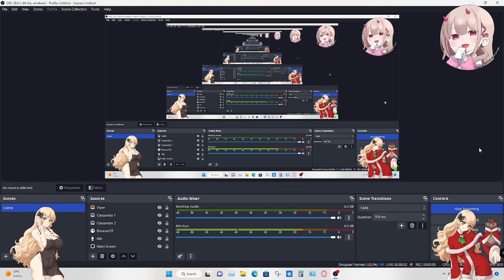Hiver Only Part 7: More Exploring and Recruiting 03/13/2023